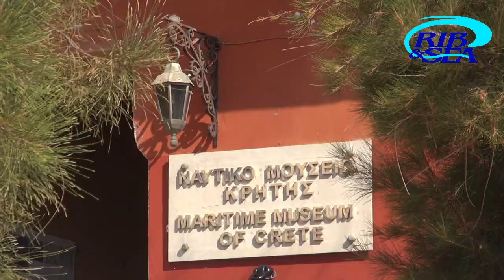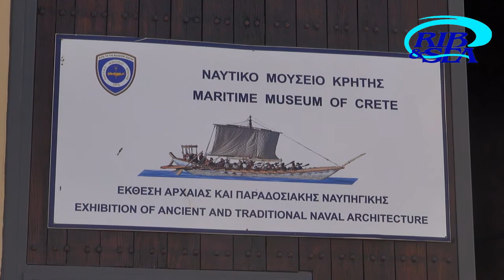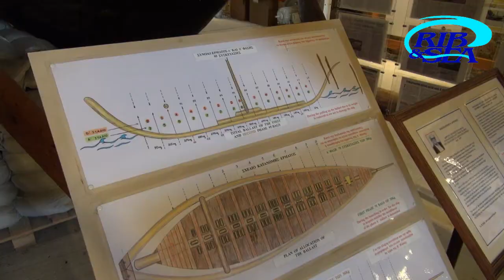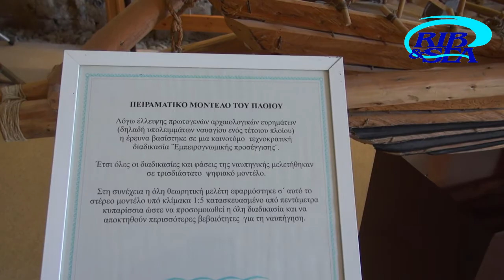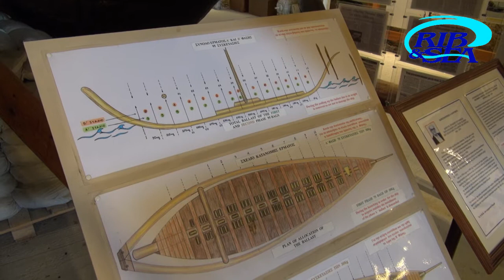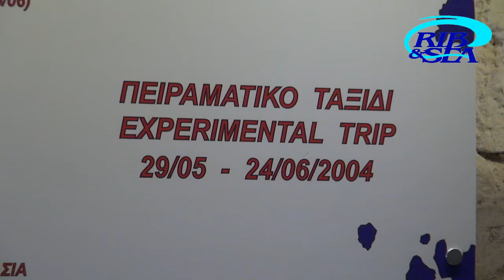Ο ΠΡΟΕΔΡΟΣ ΤΟΥ ΝΑΥΤ. ΜΟΥΣΕΙΟΥ ΧΑΝΙΩΝ ΕΜΜ.ΠΕΤΡΑΚΗΣ ΜΙΛΑΕΙ ΣΤΟΝ ΙΩΣΗΦ ΠΑΠΑΔΟΠΟΥΛΟ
Κατά την διάρκεια της πρόσφατης παραμονής μου στα Χανιά είχα την ευκαιρία να συναντήσω και να συζητήσω με τρεις αξιόλογους ανθρώπους, οι οποίοι, με τον ένα ή τον άλλο τρόπο, έχουν σχέση με το Ναυτικό Μουσείο της όμορφης πόλης, αλλά και τη ναυπήγηση και το ταξίδι της Μινώας από τα Χανιά μέχρι τον Πειραιά το καλοκαίρι του 2004. Ο πρώτος εξ αυτών ήταν ο εκπληκτικός μοντελιστής κ. Στέλιος Φαλιέρος ο δεύτερος ήταν ο Πρόεδρος του Ναυτικού Μουσείου Χανίων κ. Εμμανουήλ Πετράκης και ο τρίτος ο γιος του καλού μου φίλου Ανδρέα Φουράκη, Παύλος, ο οποίος υπήρξε ένας από τους κωπηλάτες που έλαβαν μέρος σ' εκείνο το παρθενικό ταξίδι της Μινώας.

Η συζήτησή μου με τον Πρόεδρο του Ναυτικού Μουσείου κ. Εμμανουήλ Πετράκη είναι το θέμα αυτού του άρθρου. Θα ακολουθήσει η περιγραφή ενός μέρους του ταξιδιού της Μινώας από το Ενετικό λιμάνι των Χανίων μέχρι τα Κύθηρα, από τον Παύλο Φουράκη.